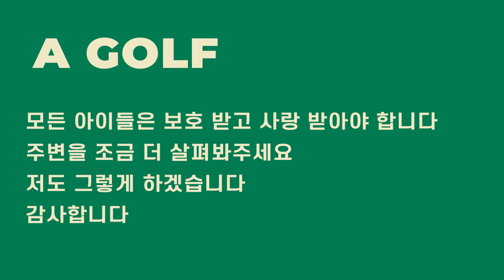▨A GOLF▨ 🎢🎢백스윙에서 가장 중요한 체크포인트 / 골프스윙레슨 / 정승진